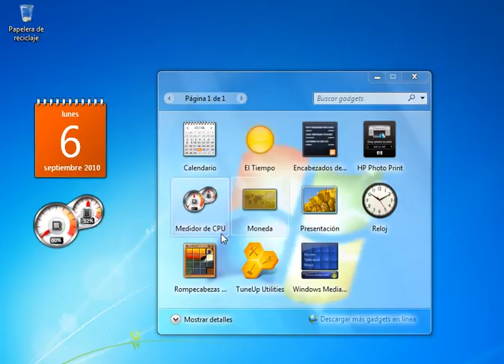windows seven - como agregar gatget windows 7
windows 7- Tutotrial - como agregar gatget windows 7